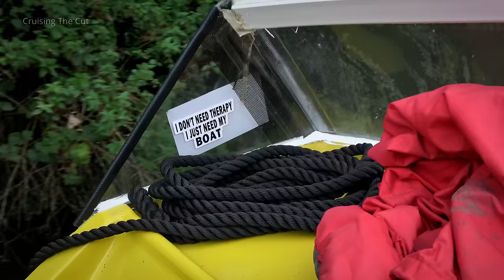318. An unruly boat in a tiny canal... what could go wrong?!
My journey from Ashwood Marina down to Stourport continues in "Twiggy", the 20-foot long Microplus 600 cabin cruiser I just bought, and I might just be getting the hang of the steering. Maybe.